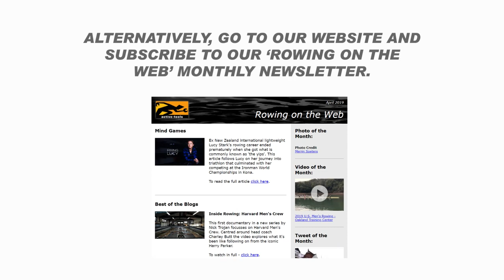CoxOrb Platinum - Clock function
A short video showing how to change the time and date on your CoxOrb Platinum.